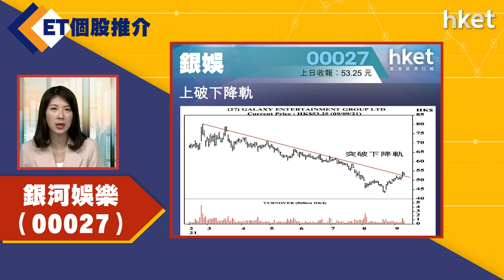【ET個股推介】銀河娛樂（00027）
今日ET個股推介－銀河娛樂（00027）